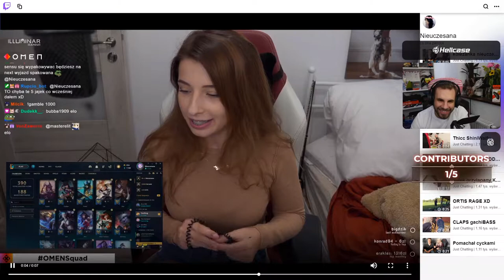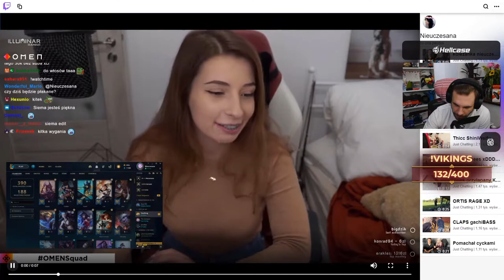PAGO ZŁY NA IZAKA / IZAK POKAZAŁ KOD ZNOWU / PEVOR TROLL DONEJT / SNAX PANTOFEL